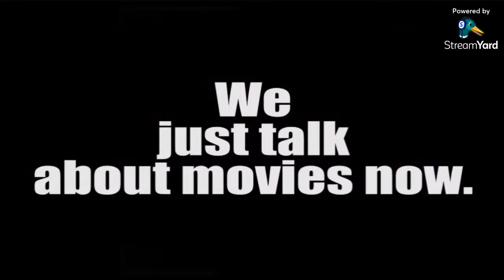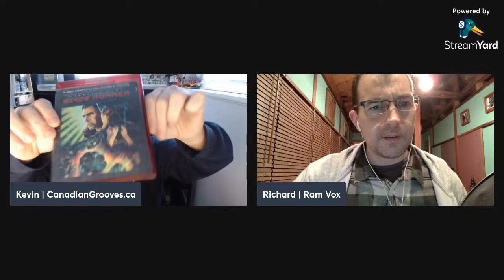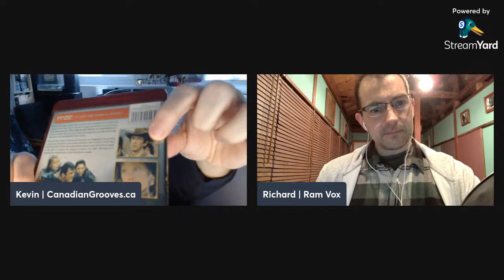Retro Fandango | Eps. 233 | Toys in the Attic